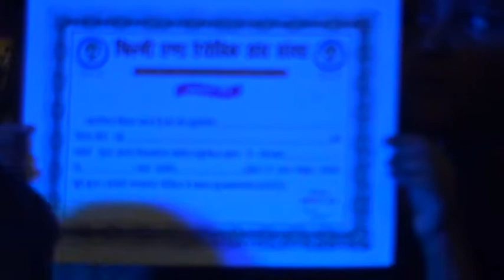filmy aerobic dance Sanstha & music classes Ramgarh 9835556962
017 certificate